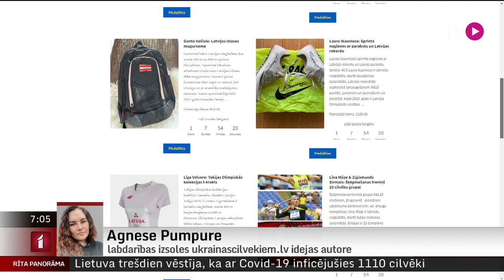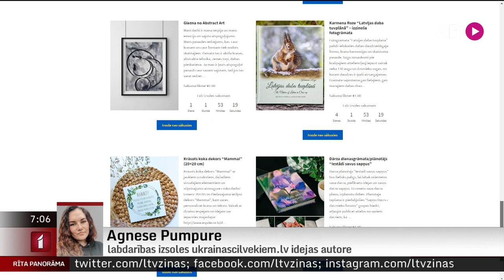Telefonintervija ar labdarības izsoles ukrainascilvekiem.lv idejas autori Agnesi Pumpuri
Latvijas iedzīvotāji Ukrainai sniedz plašu un daudzveidīgu atbalstu – esam stāstījuši gan par bēgļu atvešanu uz Latviju, gan dažāda veida palīdzības (t.sk.apvidus automašīnu) nogādāšanu Ukrainā. Protams, arī portālā ziedot.lv saziedotajiem gandrīz 8 miljoniem eiro.
      Vēl - pirms nedēļas Latvijā plaši pazīstami mūziķi vienojās kopējā labdarības izsolē Ukrainas cilvēku atbalstam. Taču šī nav vienīgā iniciatīva. Vairāk zinās stāstīt labdarības izsoles ukrainascilvekiem.lv idejas autore Agnese Pumpure.